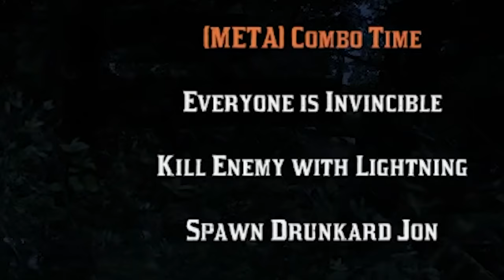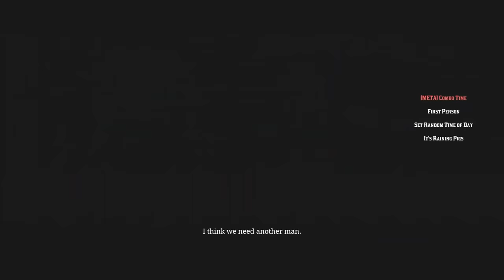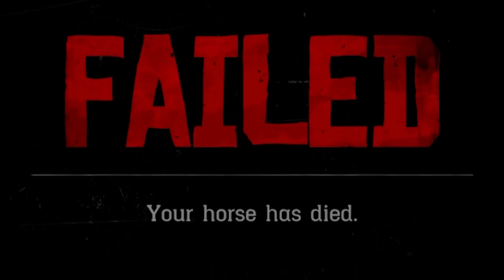Red Dead Redemption 2 but it's ruined by mods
Editors:
Kippesoep001
MauriCleric